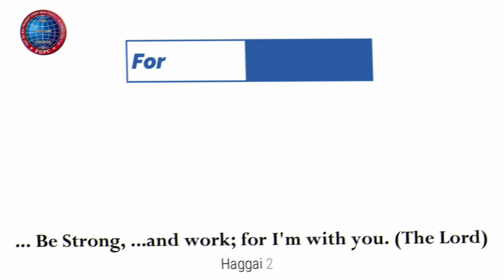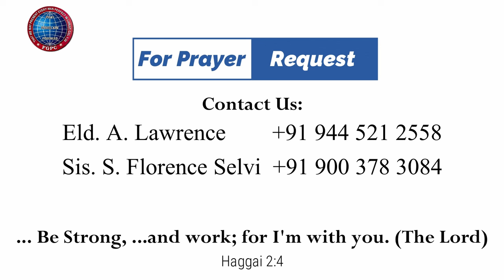சமஸ்த இஸ்ரவேலின் ராஜ செயலகங்கள் | 07.03.2024 | Pr. I. வினில் சதீஷ் | கடமலைக்குன்று FGPC